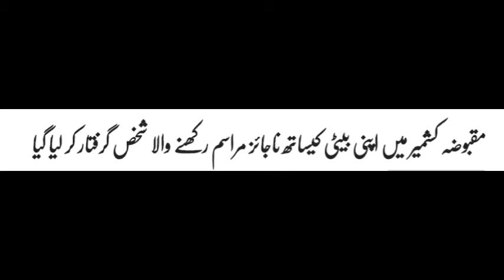Maqbooza Kashmir May Insaniyat Sharma Gaey